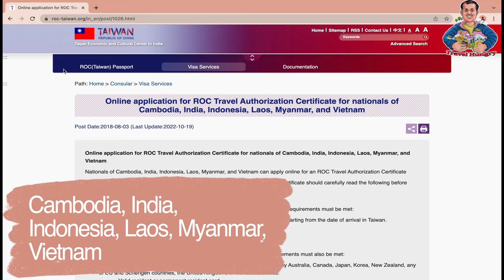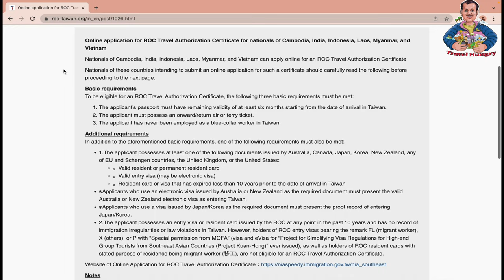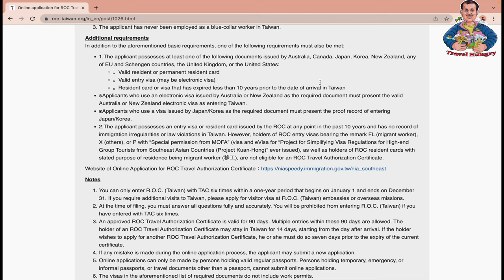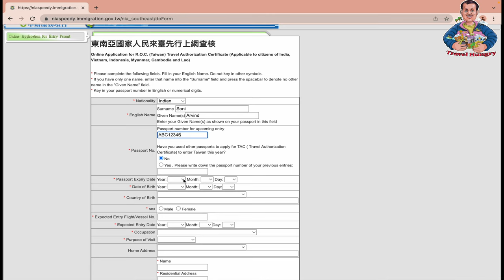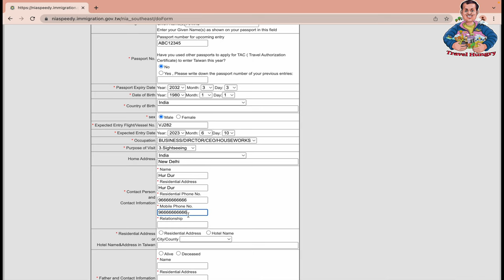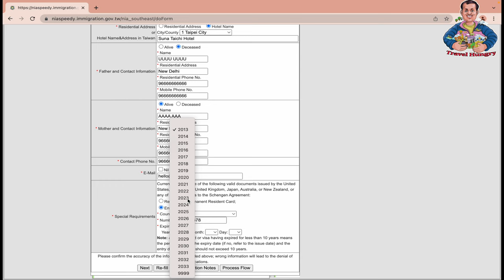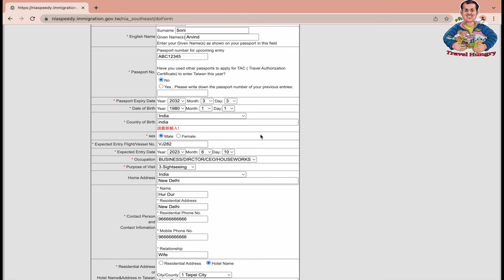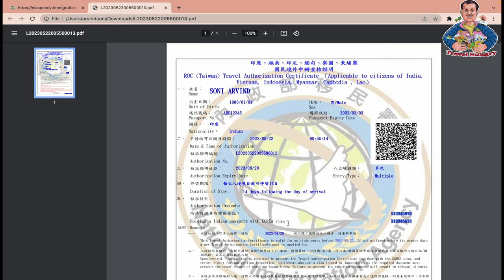taiwan visa free | Taiwan Travel Authorization Certificate | taiwan visa for indians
[Tourism visa process]

Print out the filled visa form and sign.

Visa fee: Cash only. Please check our website for the visa fee
Required documents *Online filled visa form with signature.
*Visa request letter with purpose and intended duration of stay
*Detailed day to day itinerary.
*Confirmed round trip ticket and confirmed hotel booking reference
*NOC letter from the employer, and from the parents if the applicant is under 18yrs of age
*2 passport size photos 3.5x4.5cm, white background, showing 60% face
*Passport original (valid more than 6 months) and photocopy
*Personal financial proof
*Form 16 or ITR for 1 year
*Personal salary account statement for 3 months with bank stamp
*Other documents related to the tour for those attending a conference: invitation and for exhibition: Exhibition registration.

Thanks !

8) Taiwan Sticker Visa | Taiwan Visa | Taiwan Visa for Indians | How to apply Taiwan Visa from India